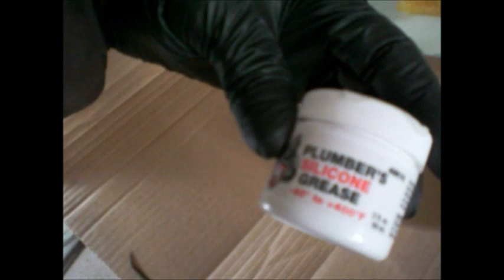Amazon Excess Packaging 12 16 14